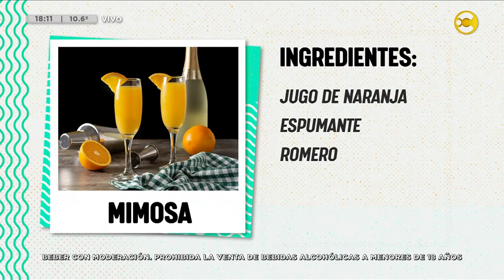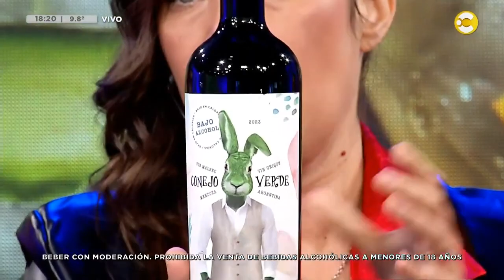Día Mundial del Cocktail 🍹y del Hummus 🍛⁠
Esta semana en @canalciudadba  compartí junto a Diego Perez @diegopcalamar  y Mercedes Cordero @mercordero una selección tragos con vino y los maridamos con un rico hummus de @mestizohummus⁠
Día del Cocktail:⁠
🔸El 13 de mayo de 1806 se crea la palabra “cocktail”  que se publica por 1 vez en un diario de Nueva York⁠
🔸Un Cocktail es un mix de destilados, azúcar, agua y bitters⁠
Día del Hummus:⁠
🔸Se celebra el 13 de mayo desde 2012⁠
🔸Hummus es un puré de garbanzos cocidos, tahine (pasta de sesamo), aceite de oliva, jugo de limón y ajo.⁠
🔸Nace en el Mediterraneo en el 3000 AC⁠
¿Qué probamos?⁠
🍹MIMOSA. Jugo de Naranaja, espumoso y romero para este trago nacido en 1925 en el Hotel Ritz de París.⁠
🍸️MOJITO DE VINO BLANCO. vino blanco, agua con vas, hojas de menta, lima y azúcar para el cocktail cubano por excelencia nacido en los largos viajes en barco.⁠
🍷TINTO DE VERANO. Vino, gaseosa lima limón y natanja para esta bebida popular en españa hace más de 100 años.⁠
🍽️Combinamos con los HUMMUS de Mestizo, una empresa familiar de Claudio Juri y su hijo Gonzalo que tiene 6 variedades de producto.⁠
Todas las historias y detalles en la columna completa que encontrás en mi canal de YouTube Solsommelier.⁠